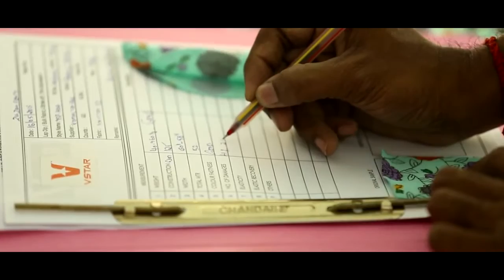V-Star Corporate Video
V-star creations is Inner Wear & Lifestyle Garments brand for women with variety of bras, panties and camisoles and Valero for men, a large collection of briefs, trunks and vests. Also for kids, Little Vanessa and Little Valero.